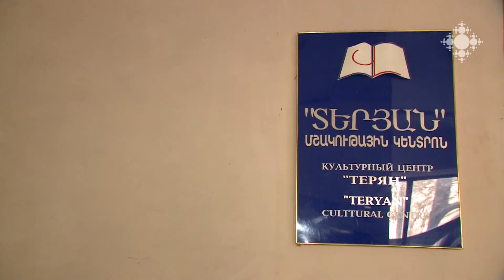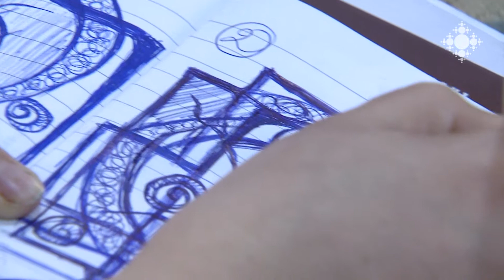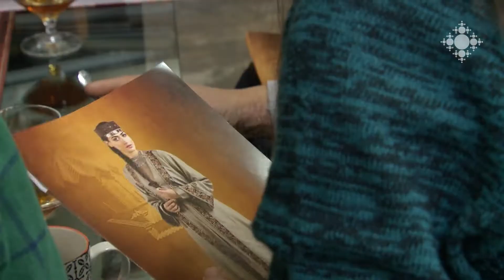Լիլիթ Մելիքյան, Նաիրա Մխիթարյան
Նկարչ-դիզայներներ Լիլիթ Մելիքյանն ու Նաիրա Մխիթարյանը միշտ չէ, որ համակարծիք են, բայց անփոխարինելի ընկերներ են: Կյանքի անգնահատելի պարգև է գիտակից տարիքում ձեռք բերած ընկերությունը: Անցած օրերի, փորձությունների, ձեռքբերումների ու ապագայի մասին պատմում են իրենք՝ ընկերները:

Lilit Melikyan, Naira Mkhitaryan
Painter-designers Lilit Melikyan and Naira Mkhitaryan not always agree to each other’s opinion, yet they are indispensable friends. The friendship acquired at a mature stage of life is a most precious gift of life. The friends tell about their past experiences, trials, achievements and future.